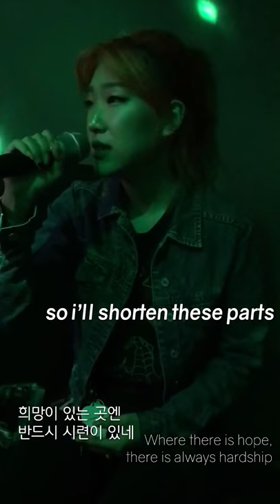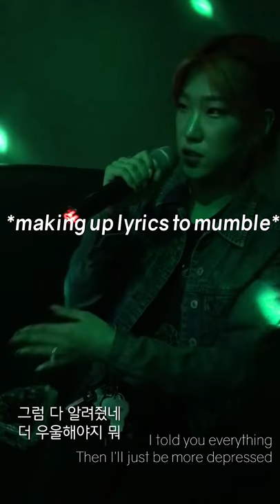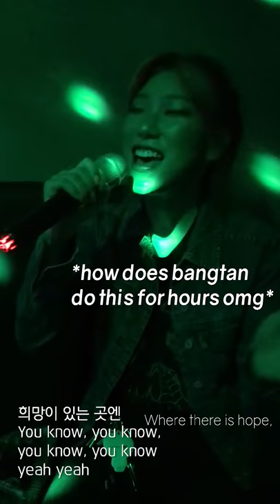This Mom Impersonates BTS 바다 / Sea at Karaoke (vertical video) 방탄소년단 바다 따라하기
I filmed this video randomly at the karaoke but I thought it was funny to share with you but the lyrics are so meaningful to me--

What's weird is that I wrote a whole like four paragraph description but when I checked my video today I noticed that everything I wrote right before I uploaded this video got deleted... or not saved...

I think I wrote something like how I was super encouraged while editing the lyrics of BTS Sea onto this video because the stories they share of their struggles and feelings but wanting to do well even when it's hard is super inspiring and I really want to encourage you too in working hard when it's hard and when it's great too.

Sometimes we can feel like we're in a dessert or lost but it's about making it through that as much as you can -- ilu i'll cu soon!!!

Toronto, Ontario
M2K2Y6
CANADA

Makeup Forever Matte Velvet Foundation (Y224) (diff color)
Mink Lashes (natural) / (full fluffy) / (glam)
Kiss Me Heavy Rotation Eyebrow Mascara (Ash Brown)

-BTS sea